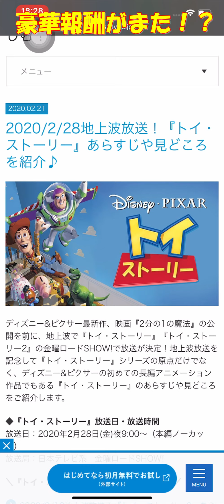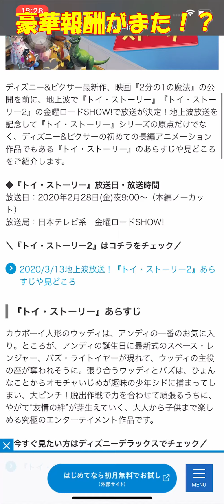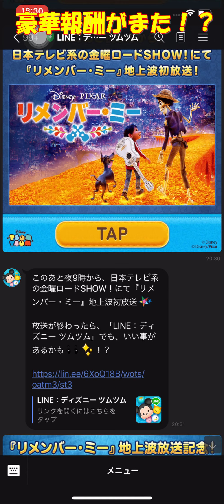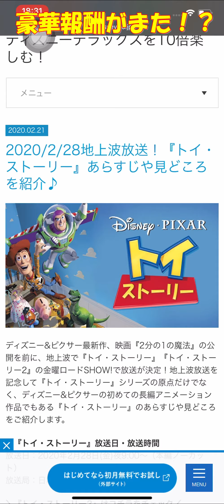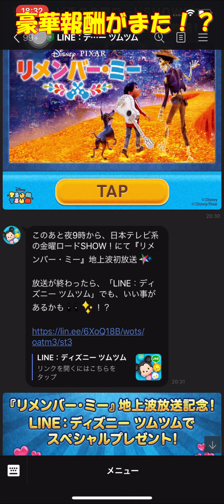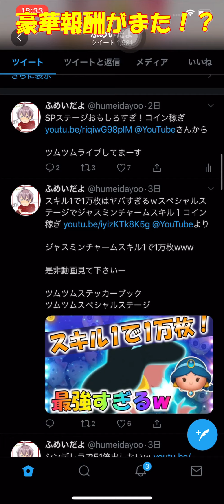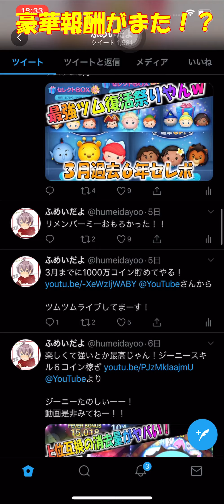【ツムツム】今夜またしても豪華報酬！？楽しみにしてますｗ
ツムツムリメンバーミー豪華報酬
ツムツムトイストーリー放映記念豪華報酬
ツムツム最新情報
tsumtsum